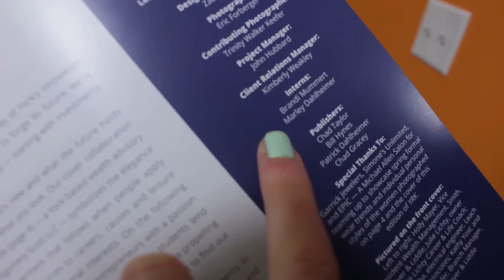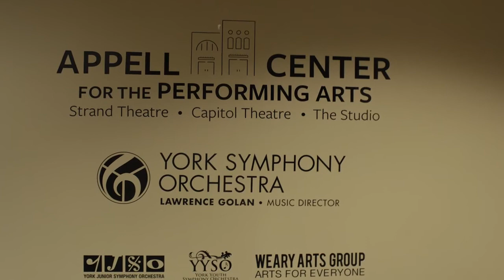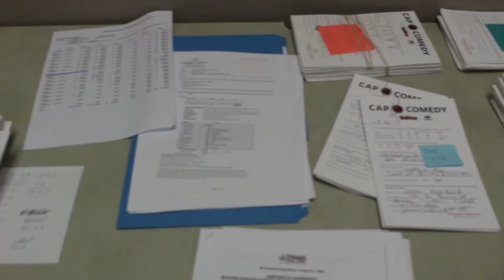Brandi L Mummert and James Manjo Talk about Writing and Music Industry Internships at YCP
Video Credit: Imani Pierre
BrandiLM.com for social media links / music / resume